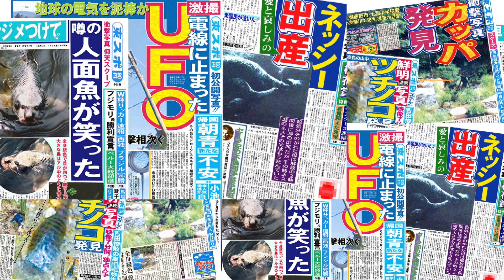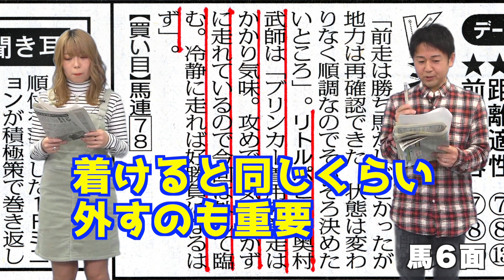金曜東スポななめ読み【２０２２年３月１１日】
金曜日発行の東スポ競馬面の中から記者が厳選した、美味しいレース情報の記事を東京女子プロレス角田奈穂選手がご紹介します。